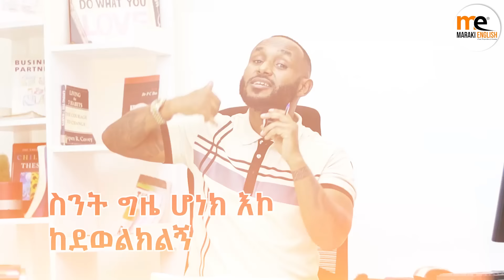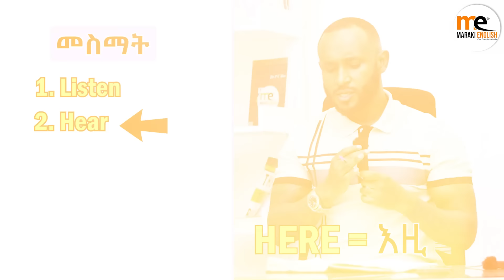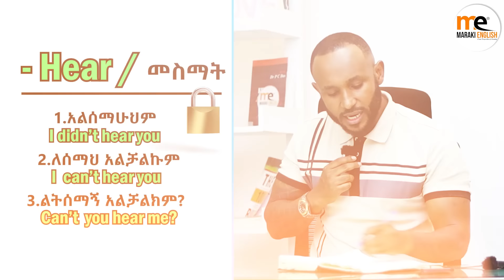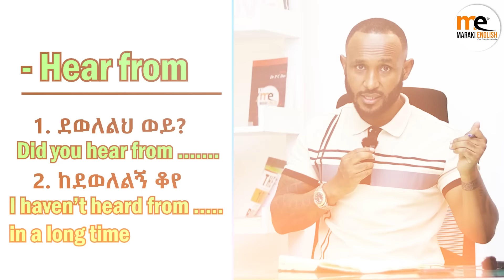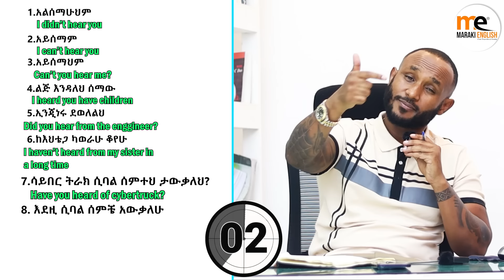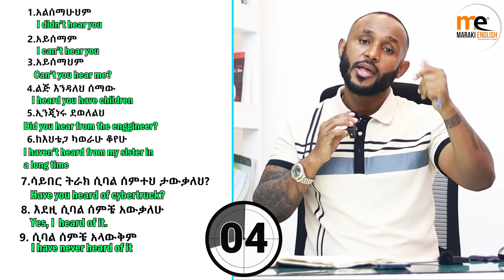ከ"Hear"ጋ የተያያዙ አባባሎች